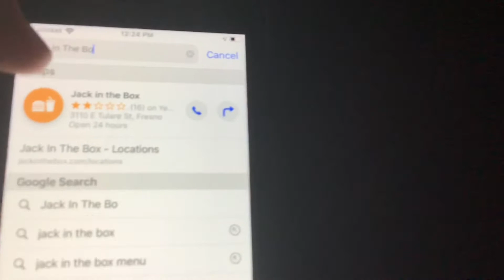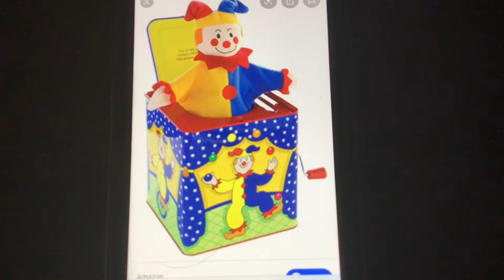Litten Is Possessed.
Possessed Litten. Pops Out Of A Jack in The Box. And Bites The Camera’s Face Off